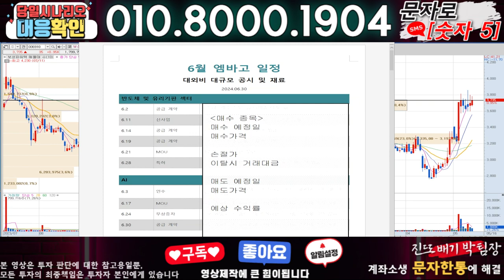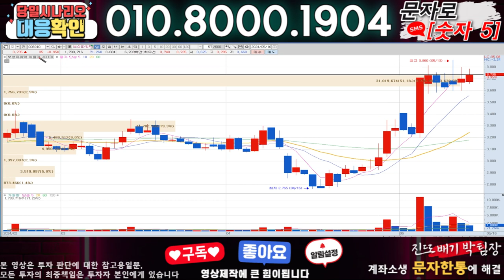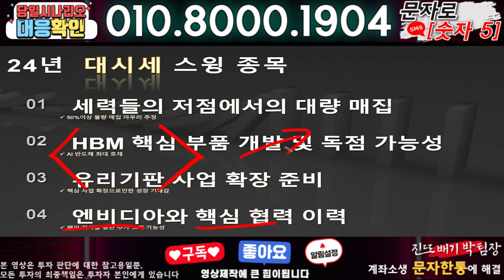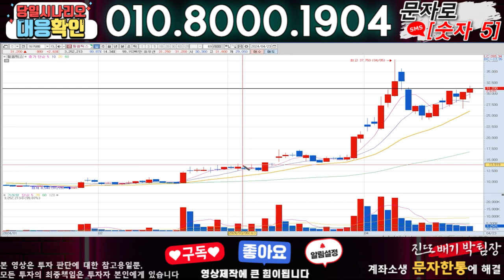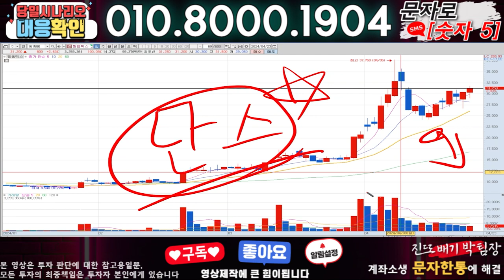보성파워텍 ) 3분전 기습속보-공식입장발표!! 무슨일인가?